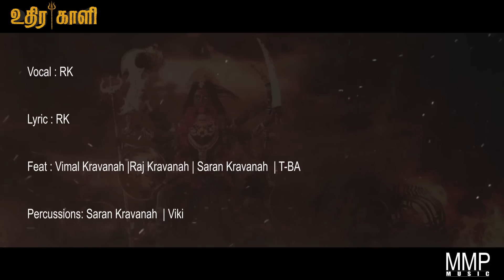Uthura Kali | Karimalai Karuppa | MMP MUSIC | Kravanah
Uthura kali " a glorious track from our urumi devotional music album titled "Karimalai Karuppa"
Vocal : RK
Lyric : RK
Feat : Vimal Kravanah |Raj Kravanah | Saran Kravanah | T-BA
Percussions: Saran Kravanah | Viki
Editing & Visual FX: Vimal Kravanah
Produced by : MM PRO PRODUCTION
Published by : MMP MUSIC
Recorded, Mixed & Mastered at Extreme Studio, Klang